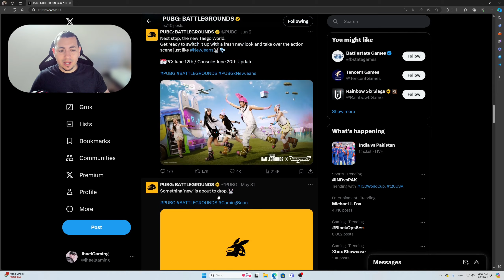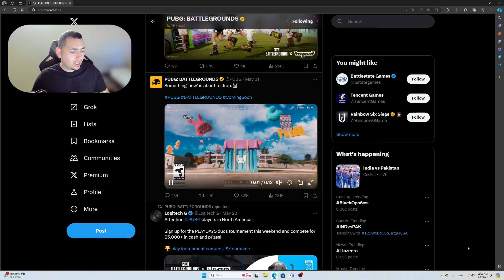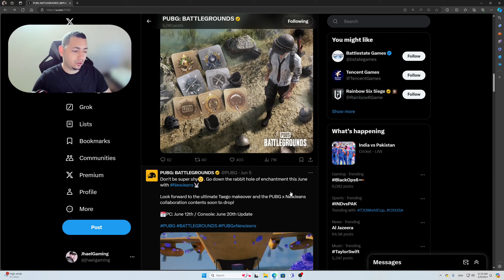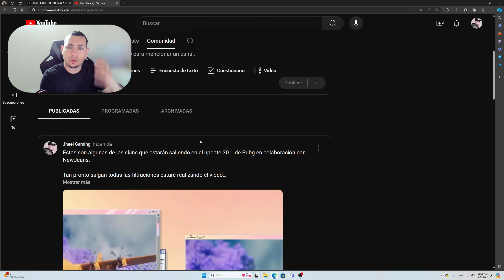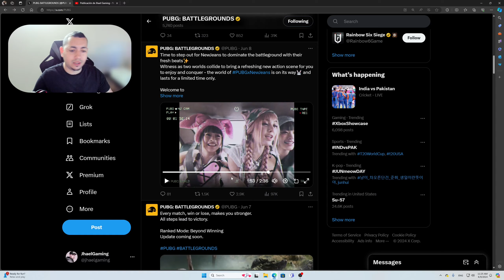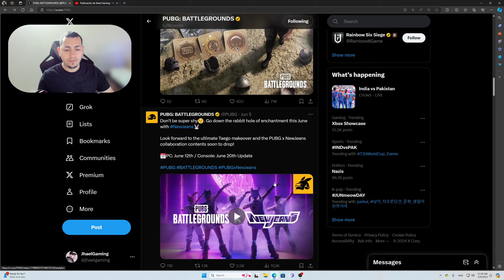✅SKINS PUBG & NEWJEANS COLABORACION UPDATE 30.1 | PUBG SEASON 30.1 SKINS LEAKS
Nueva colaboración de Pubg y New Jeans con nuevas skins para el update 30.1.

🚨 Si quieres apoyar el canal para seguir mejorando el contenido aqui dejo mi wishlist

PUBG UPDATE
PUBG ACTUALIZACION
PUBG NIER SKINS
PUBG GROZA
PUBG HAVEN
PUBG OLD SANHOK
PUBG DESTON
PUBG NUEVAS SKINS
PUBG KIKI
PUBG FREE SKINS
PUBG CONTRABAND
PUBG FREE TO PLAY
PUBG CONSOLA
PUBG XBOX
PUBG PLAY
PUBG STEAM
PUBG G-COIN
PUBG SKINS
PUBG UPDATE
PUBG CHINESE EVENT